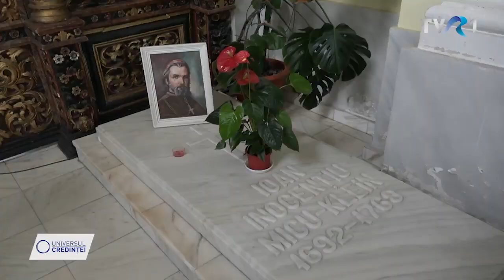Mesajul PS Claudiu la Sărbătoarea Învierii Domnului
Acest clip video este despre Filmul meu 3